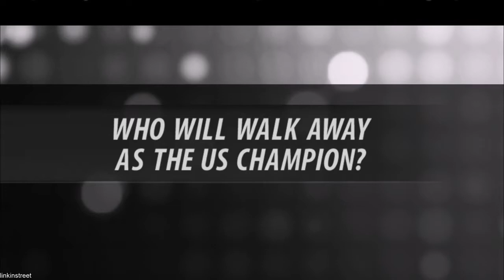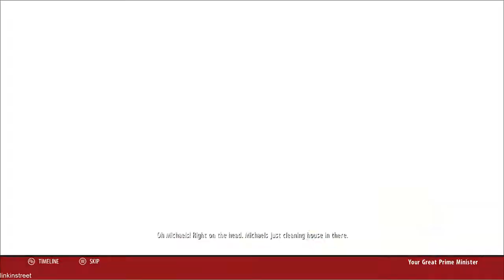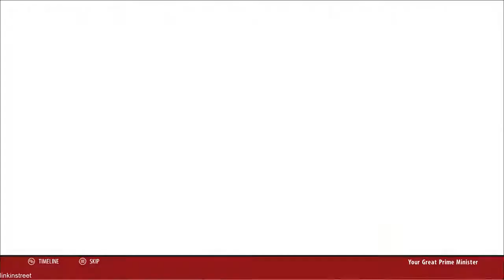WWE 2K16 Top 10 Finishers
Hello guys and welcome to WWE 2K16 Top 10 Finishers, today we countdown the best finishing moves from 10-1 (of the moves released so far) 10. Bull Hammer 9. tongon death grip 8. scorpion death.

Let me know what you think of this roster for the game in the comments and any Superstars or Divas not listed that you would include in your roster. I think it's pretty realistic in terms.

WWE 2K16 takes a big leap in the right direction this year. See why this year's version is so great.